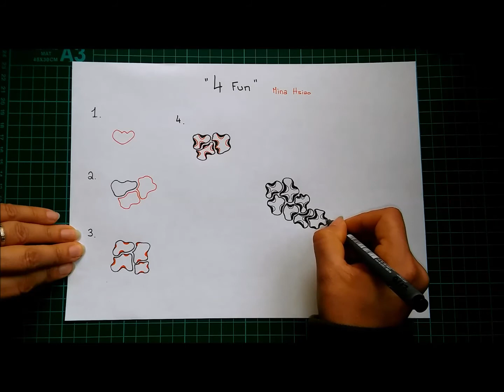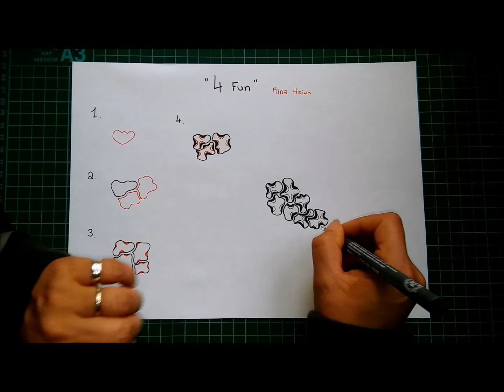Daily Tangle - 4 Fun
Heute Lerne ich das Muster  " 4 Fun "
( Inspiriert von Mina Hsiao )

Join us
▶▶▶Daily Tangle Gruppe:

Gefilmt mit :

Vielen Dank ❤